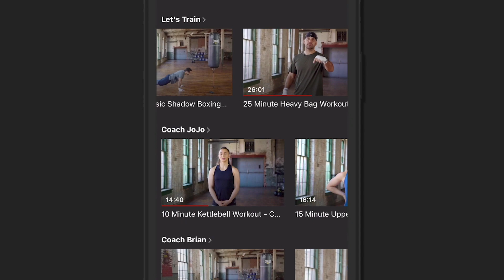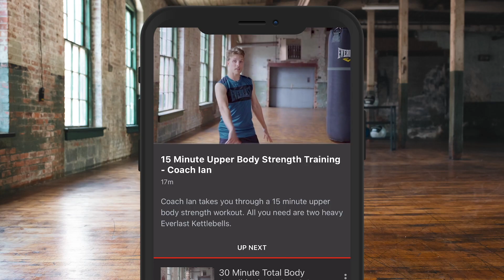'I GOT A KICK UP THE A***' - HAMZAH SHEERAZ BRUTALLY HONEST, TALKS WINNING YOUNG FIGHTER OF THE YEAR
*INTERVIEW BY @UMAR_IFL IN LAS VEGAS*